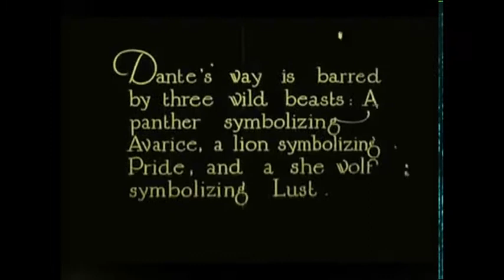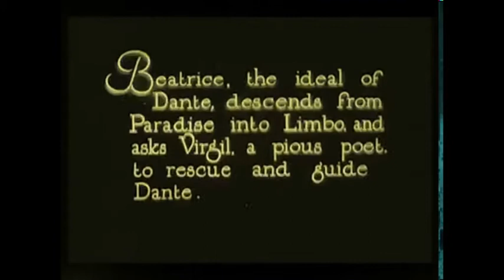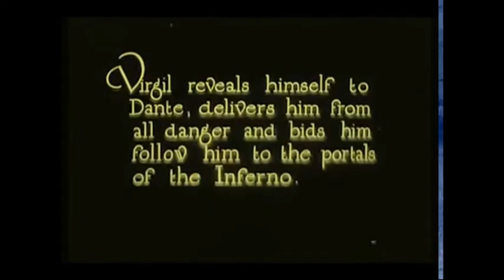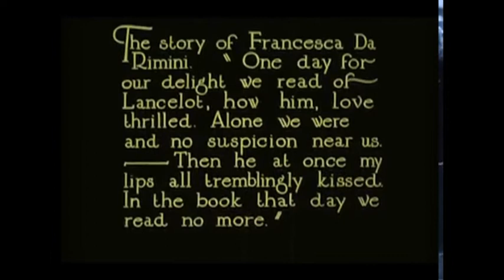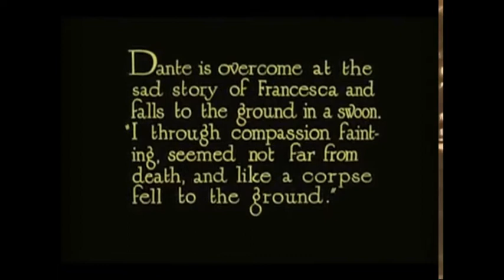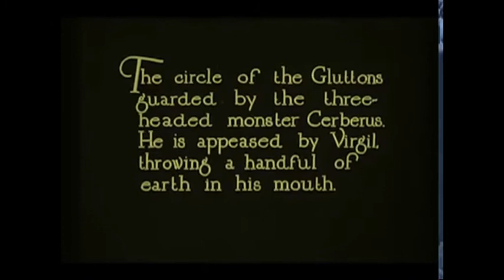Carlo De Filippo feat. Laura Agerli and Enzo Castaldi - Silences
vocals by Laura Agerli
guitars and bass by Enzo Castaldi
music, lyrics & spoken by Carlo De Filippo
english lyrics adaptation by Laura Agerli

SILENCES

Mi vesto col manto di un antico spirto
che della natura riconosce ogni sua forma,
suoni
e profumi solitari.

Scorgo un bagliore fra gli incontaminati silenzi

I dress the cloak of an ancient spirit
which of the nature recognizes every shape,
lonely sounds
and perfumes.

I see a glow amid pristine silences